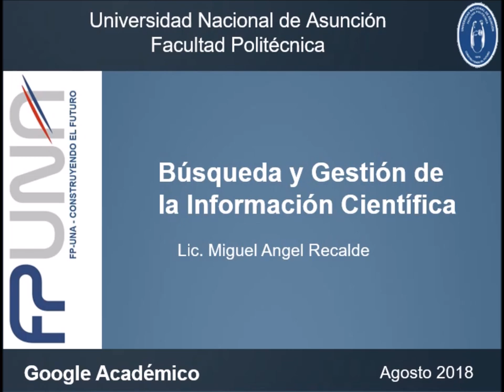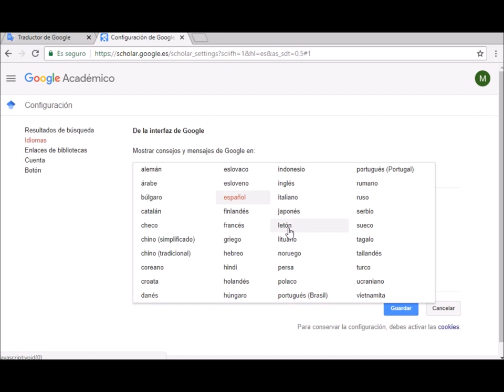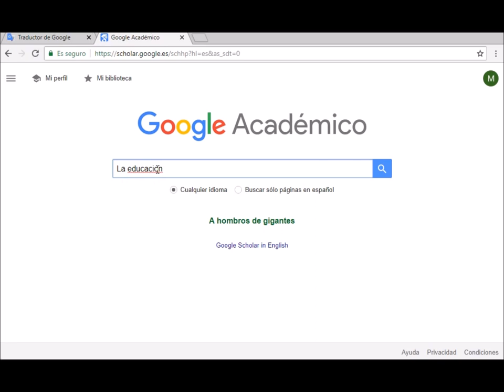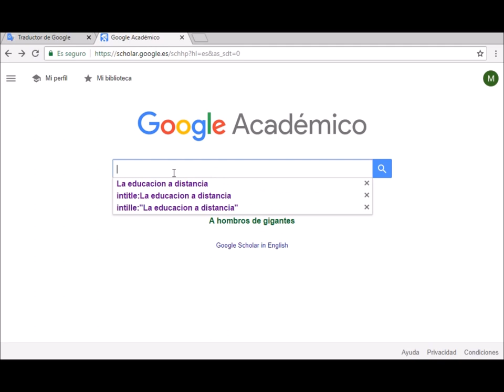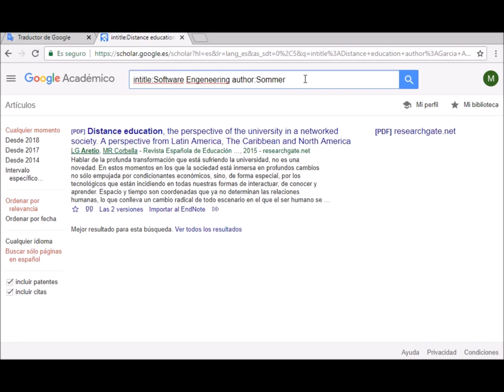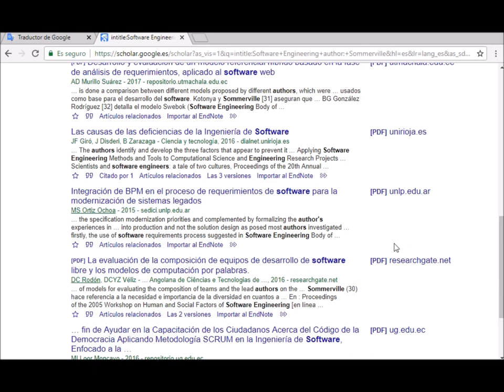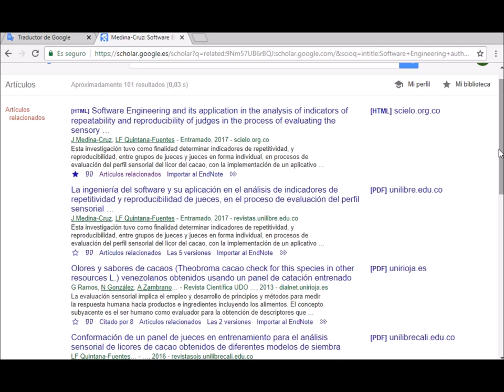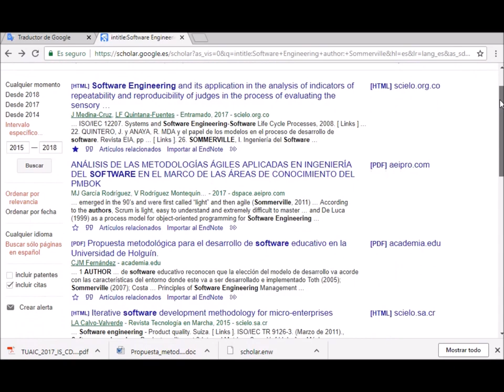Google Academico - Búsqueda básica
Videotutorial del curso Búsqueda y Gestión de la Información, en el que muestra la configuración básica de las preferencias, como realizar una búsqueda genérica, recuperar datos por título, autor, rango de fechas, acotar resultados por idiomas y reconocimiento de los iconos y funciones que nos ofrece el buscador.